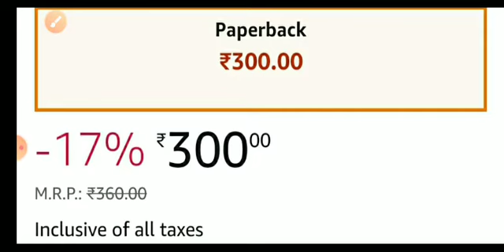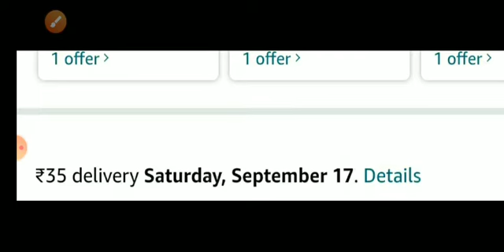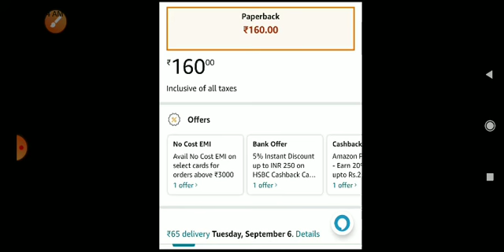UP Mukhysevika best books / up Mukhysevika books / उत्तर प्रदेश मुख्यसेविका पुस्तक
UP Mukhysevika telegram channel 👇
UP Mukhysevika bharti 2022